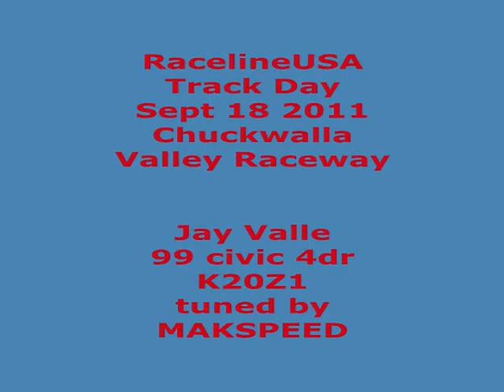RacelineUSA Track Day 9/18/11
Chuckwalla Valley Raceway
Desert Center, CA

PB 2:07.3
Owner/Driver: Jay Valle
Car: 1999 Honda Civic EX Sedan
k20Z1 swap
Kpro tuned by Myles at MAKSPEED
Spoon Calipers, Spoon Exhaust
Project u pads
Hoosier R6s
Motul fluids
Buddy Club RSD/Swift Springs
full interior
no LSD yet :-(